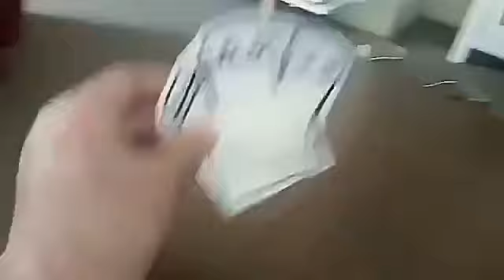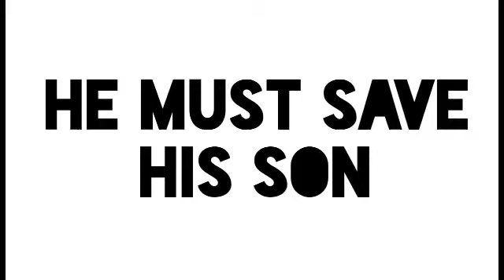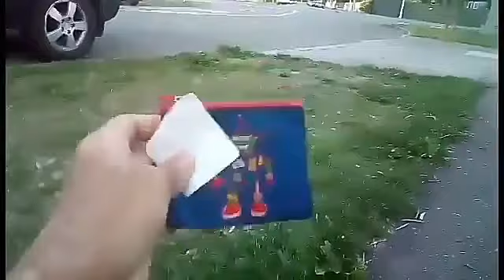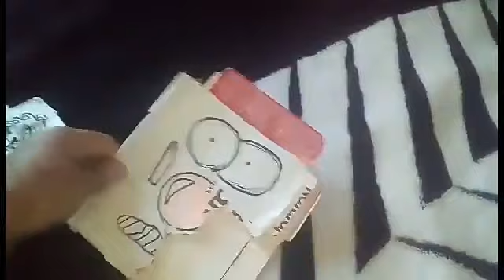The Daddy Dad Banana Movie Official Trailer!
If emojis can get a movie, so can they.
Mr Bango, Banana, Elmo, Savage, Zorx Jr and the rest of the Daddy Dad Banana characters are finally getting their own movie!
After being locked up in prison for 2 years, Elmo's Mom breaks out of prison and kidnaps Elmo because he's worth 99 billion dollars. It's up to Mr Rock to save his foster son from his abusive mom before it's too late! Meanwhile, Mr Bango and Banana get framed for the kidnapping of Elmo and they start running away from the police, leaving Nelson and traveling towards Christchurch with two new friends; Professer Mailbox and Boxhead. Soon everyone starts going crazy and starts searching for Elmo for the money. Shit's gonna get real!